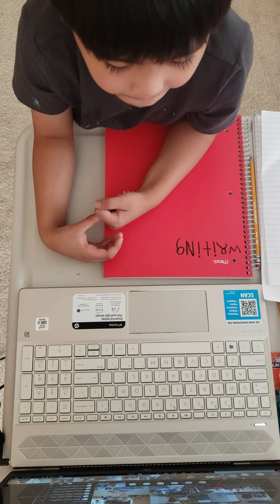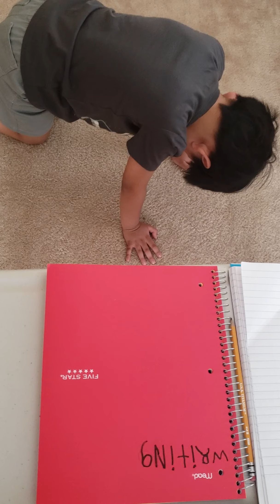2nd day of online class